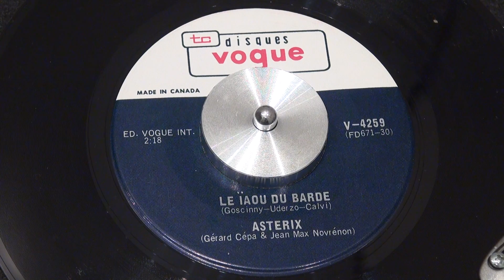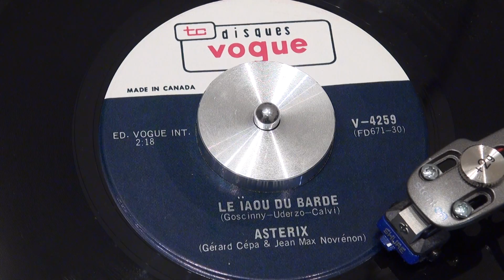ASTÉRIX - Le ïaou du barde - 1967 - VOGUE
Face B du disque d'Astérix. Beau petit cadeau juste à temps pour Noël 2012, que vous apprécierez durant des années. Si vous êtes au Québec, n'oubliez pas de suivre Astérix à Ciné-Cadeau à 18H30 à Télé-Québec; tradition qui dure depuis plus de 25 ans :-)
Pressage Canadien.
VOGUE - V-4259